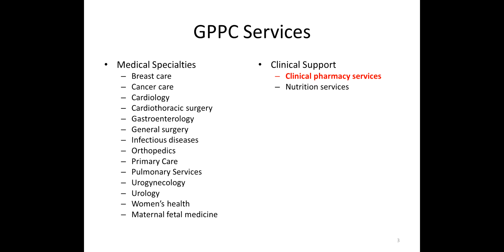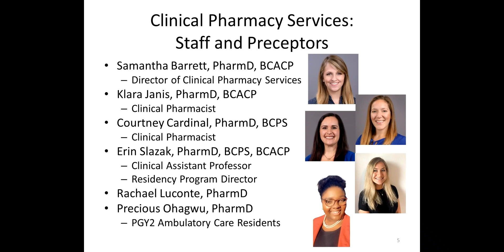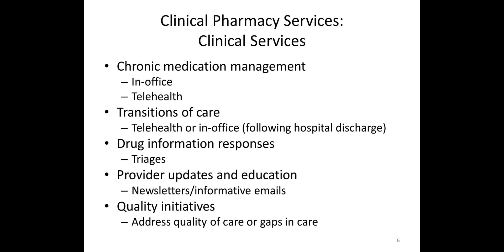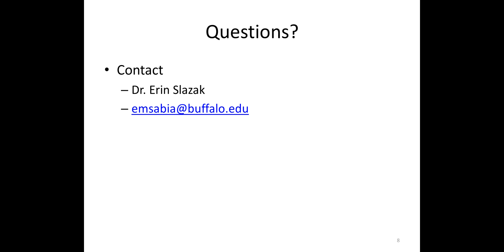General Physician PC APPE Rotation